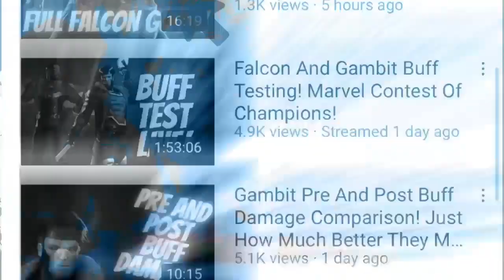Before My Alliance Watches This - But Did I Die Though?! NEWN Vs PALO & DSVG! War 5 & 6,S 35!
1 - Realsensei
2 - MrWTF
3 - Messiah66
4 - J Family
5- -ZeroFrostNinja
6 - DΛΣПΣЯYƧ
7 - XLR8 khun
8 - Harshbawa1
9 - Chels

Greetings summoner,

Jacob - Jacobkanda
DIA - Diabolixide
JJ - jackjack19831
KT1 - TheKiryu
Mandalorian: elmandalorian

KT1

Greetings Summoner,

KT1